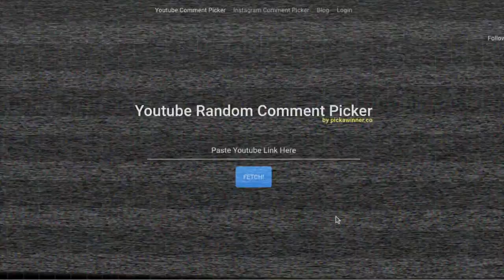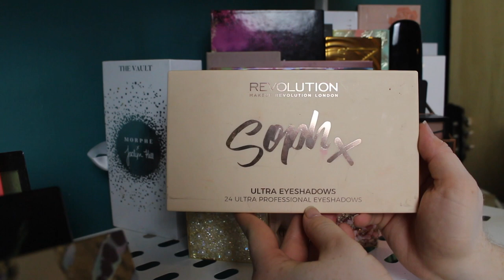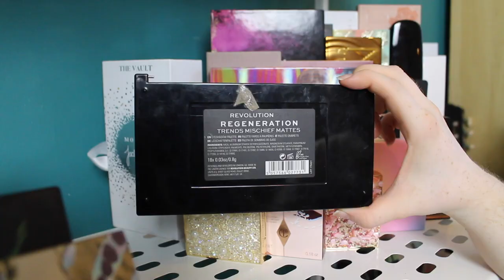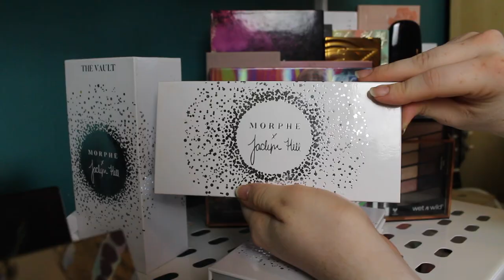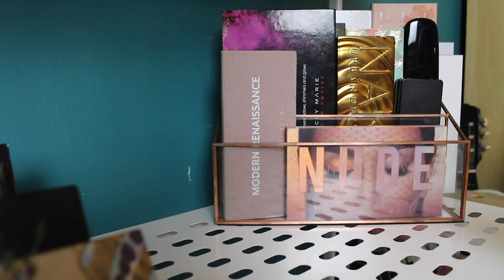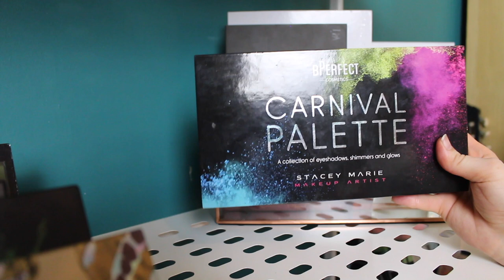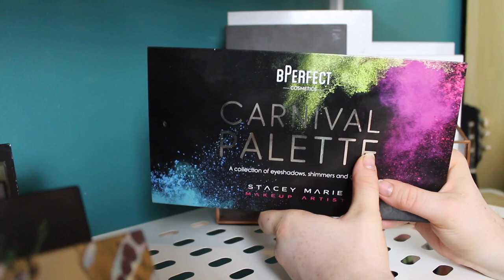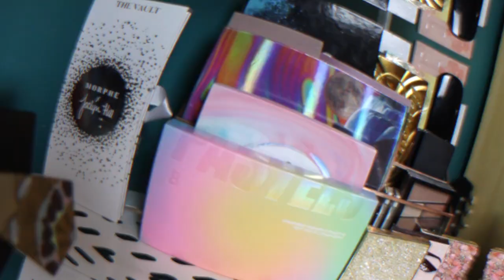PICK ME! MY MAKEUP PALETTE COLLECTION | CHOOSE MY MAKEUP! | KYRIELLELARA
Hey guys!
I hope your all doing well. Here is the video we discussed in the comments!
I am going to be doing a actual full makeup collection series on my channel soon,
but as you guys wanted palettes, you got palettes! haha!
Please let me know what palettes and shades you want!
Love ya,
Kyrielle xo